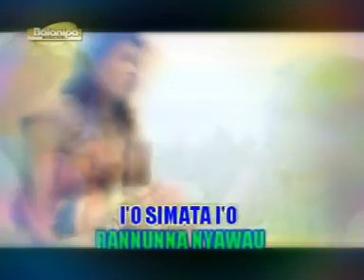Panawar Salili'u - Lg Mandar _ Emenk Ft. Iis - Video Klip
Lagu Mandar Sul Bar